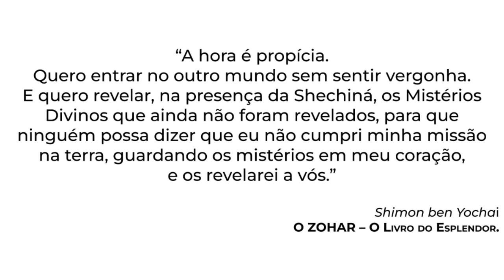Citações - Cabala 4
O Zohar. O Livro do Esplendor de Rabino Shimon ben Yochai

Essa obra, lançada pela 1ª vez em 2006, era naquele momento inédita na língua portuguesa. A edição utilizada pela Polar dessas duas partes do Zohar foi publicada originalmente em inglês em 1932 pelo Rabino Ariel Bension (1880 – 1932), e ela contempla a terceira e quarta parte das edições completas do Zohar, conhecidas como: Idra Rabba (Grande Assembleia) e Idra Zuta (Pequena Assembleia).

O Sêfer ha-Zohar – O Livro do Esplendor apareceu na Espanha no fim do século XIII e é a obra literária mais importante da Cabalá, a tradição mística do judaísmo.

Muitos são os questionamentos com relação a sua real origem e autenticidade, porém a hipótese mais defendida atribui a sua autoria ao sábio Rabino Shimon ben Yochai (Século I).

Como diz Gershom Scholem, um dos maiores especialistas acadêmicos na mística judaica, nenhuma outra obra “teve uma influência e um sucesso sequer aproximadamente similar ao seu. […] uma fonte de doutrina e revelação igual em autoridade à Bíblia e ao Talmud, e com o mesmo grau canônico: o que é uma prerrogativa que não pode ser postulada por nenhuma outra obra da literatura judaica”.
Fazendo uso de um enredo focado na rica relação Mestres-discípulos, faz uso desse sofisticado artifício literário e pedagógico comum também nas grandes obras espirituais védicas, budistas e sufis, bem como em textos de outras grandes tradições espirituais da humanidade, fertilizando e enriquecendo o imaginário do leitor, abrindo espaço para uma leitura mais concentrada e meditativa, criando um ambiente mais propício e convidativo para penetrar nos seus segredos mais ocultos.

O Prólogo foi escrito pelo pensador espanhol Miguel de Unamuno, contemporâneo do Rabino Ariel Bension. Que é seguido de um estudo do próprio rabi Ariel Bension sobre as origens do Livro do Esplendor.
Boa leitura.

Onde comprar: Este livro pode ser comprado diretamente conosco pelo nosso vazape 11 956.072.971 e pelo nosso e-mail , pela Amazon.com.br ou pelo